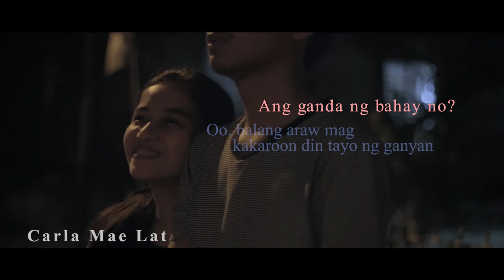SebCom X-Mas Short Film 4: Long Distance